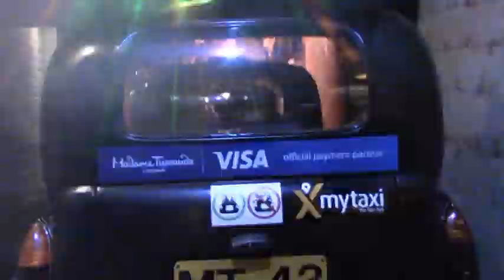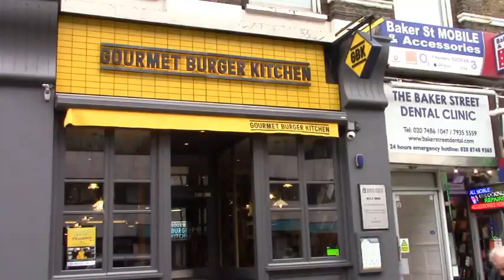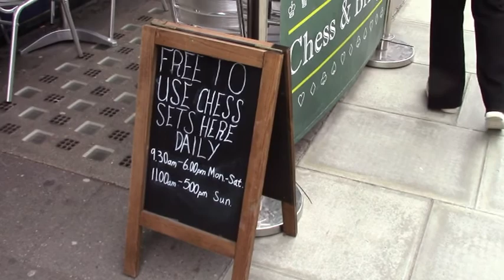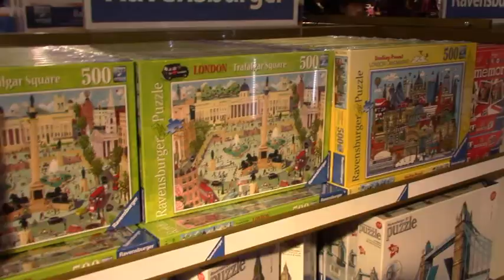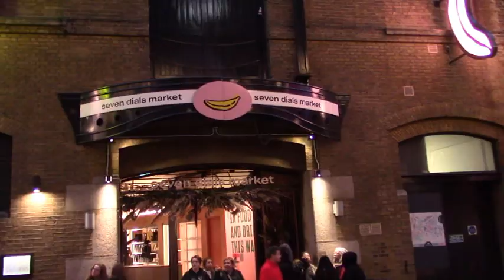England 2020 PART ONE FINAL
Family visit to London